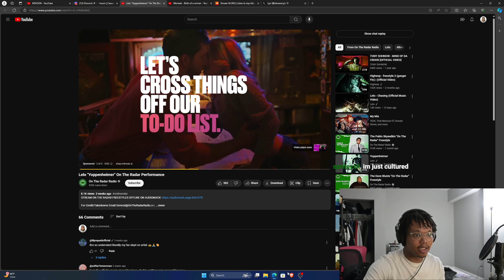The Most Nonchalant Freestyle EVER.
in this video, BISHSZN reacts to Lelo "Yoppenheimer" On The Radar Performance. Is this the most nonchalant freestyle ever?